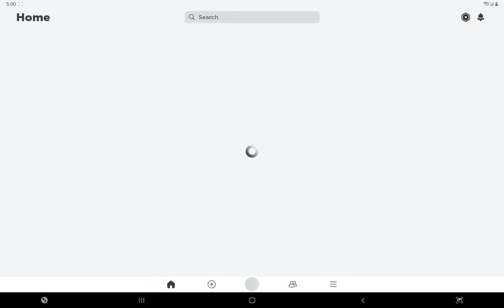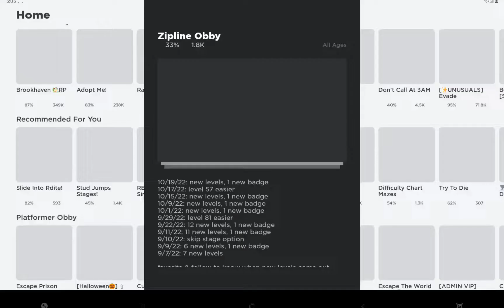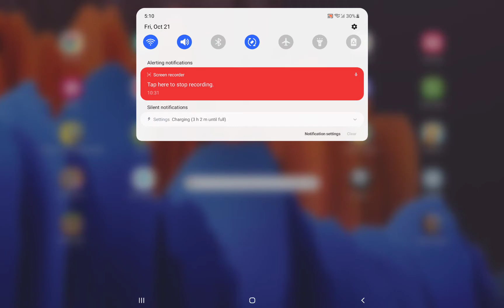Playing Roblox Part 59